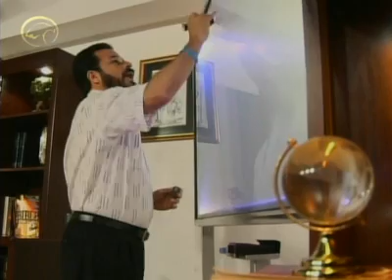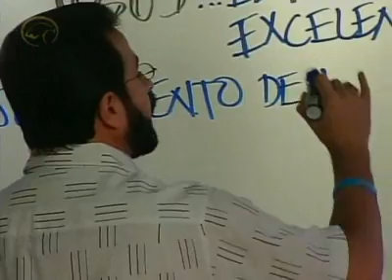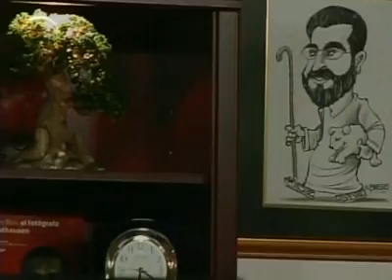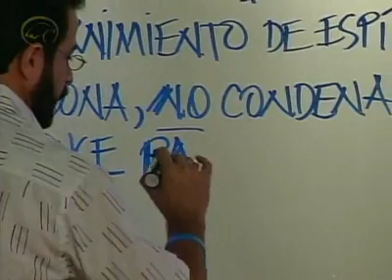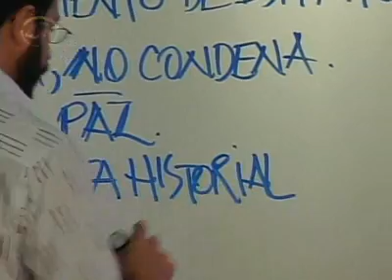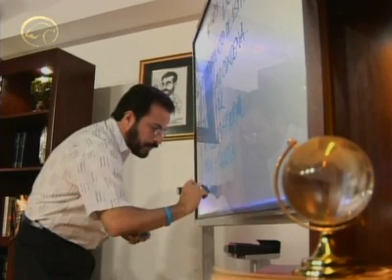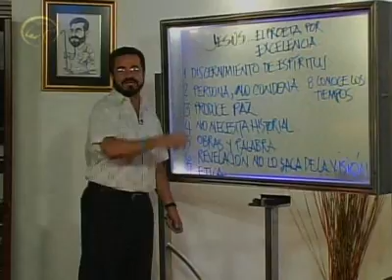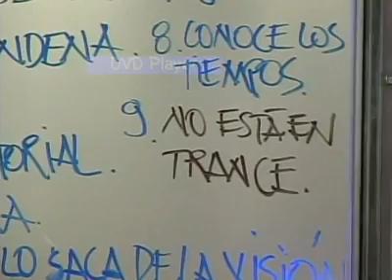Doctrina Apostolica - El estandar de un profeta